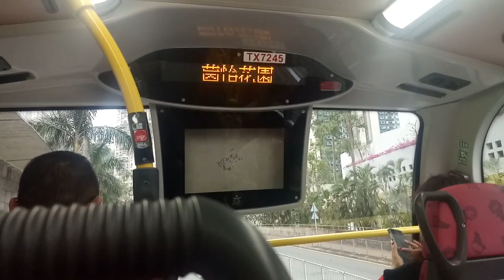KMB K ATENU912 TX7245@297茵怡花園報站